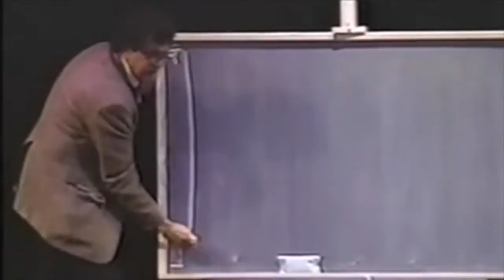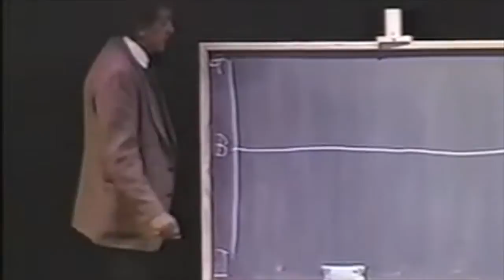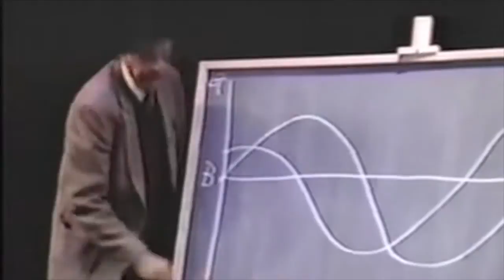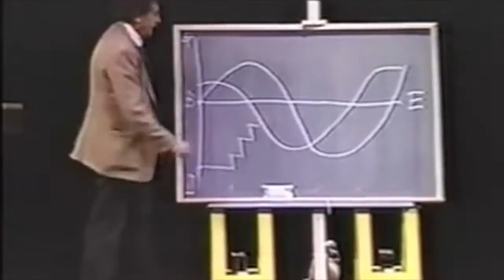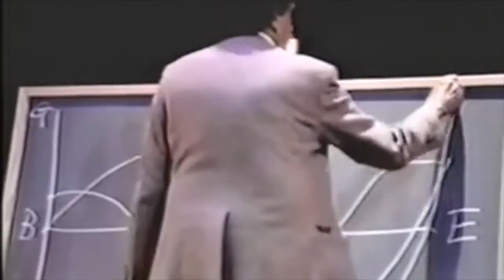Kurt Vonnegut's Plot Line [Edit]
A quick talk from writer Kurt Vonnegut on common plot structures in classic stories. Includes a brief edit for length, and to omit an instance of colorful language that may be inappropriate for younger viewers.